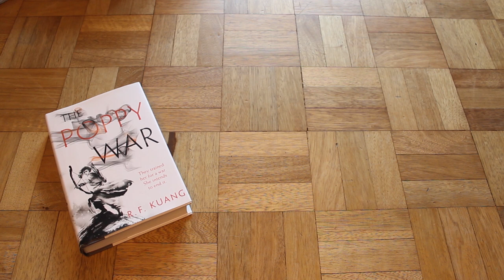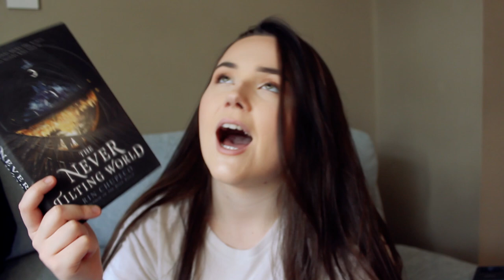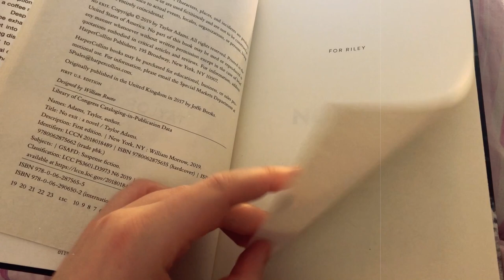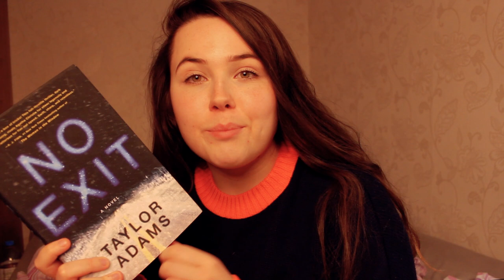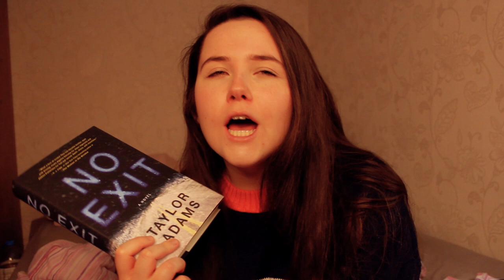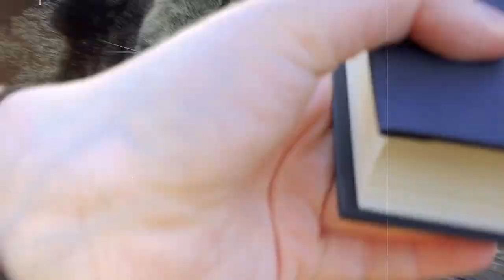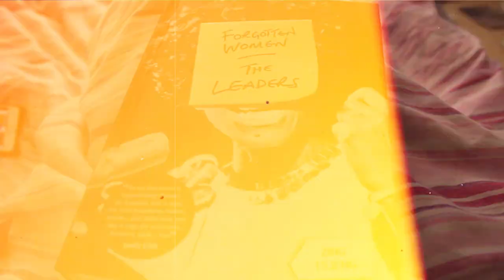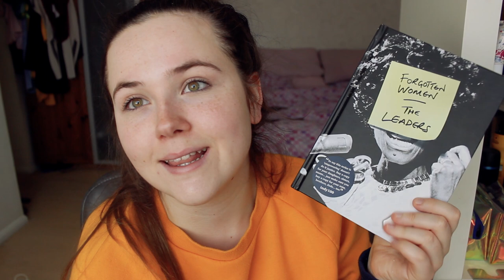READING VLOG: MY CATS PICK WHAT BOOKS I READ!🐈 thriller, fantasy and non-fiction!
this week i let my cats pick what i read and now I know i can deffo trust some of them and NOT trust others

No Exit by Taylor Adams
The Never Tilting World by Rin Chupeco
Forgotten Women: The Leaders by Zing Tsjeng

BLM Resources:
This is the original BLM carrd, filled with loads of places to donate, sign petitions and numbers to text or call. It would only take about 15 minutes to sign all the petitions on here so please do that!
This is a new carrd, filled with info on protestor safety, Black history and theory and lesser known donation sites - a great place to educate yourself and donate to more petitions that need support!
This is an amazing resource that has just been made for allies by @Autumn_Bry on Twitter. You pick how long each day you want to spend educating yourself, and then have daily actions to help educate and help the cause